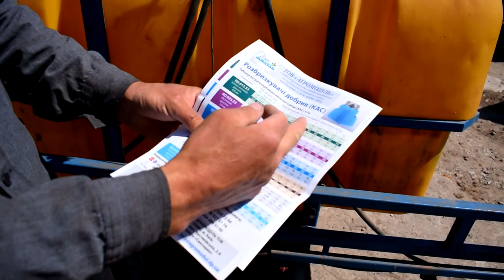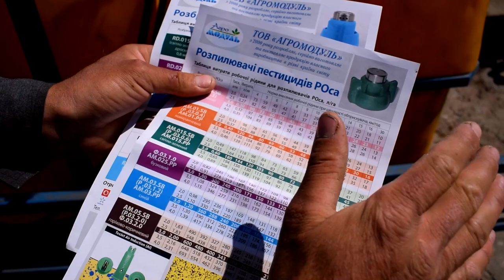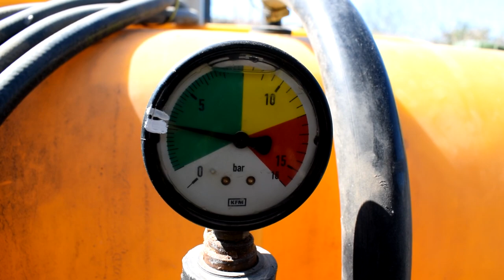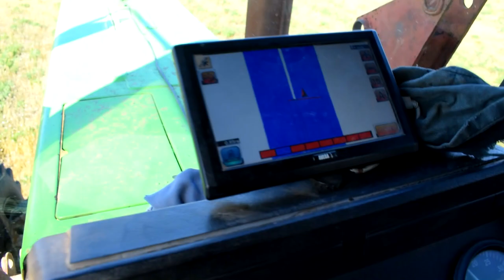50 л/га робочого розчину. Реально? Працює??? Агромодуль.